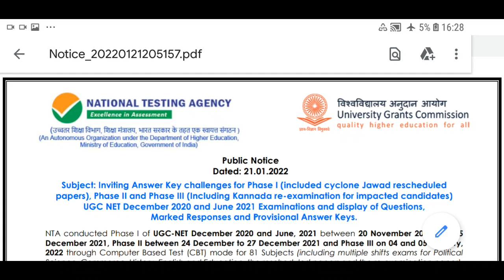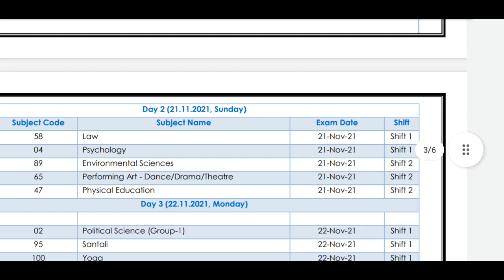UGC NET Answer key , Response sheet and provisional key out